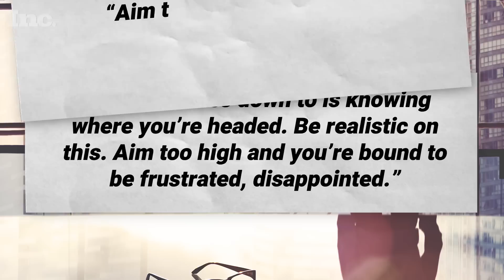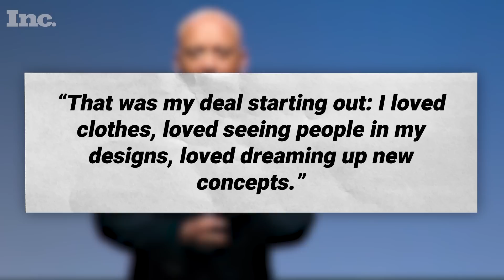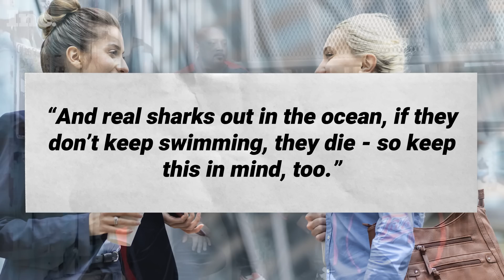5 Things Daymond John Believes Will Lead You To Success | Inc.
Daymond John is the celebrity entrepreneur best known for his clothing company Fubu and Shark Tank.

Photo Credits:
Eric McCandless / Contributor
Patrick Harbron / Contributor